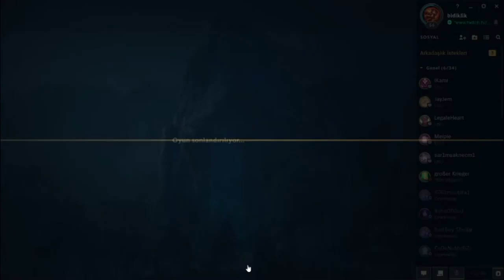LOL ARAM GRAGAS ŞOV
legue of legends Aram gragas şov izleyin ve yorumlarınızı yapmayı unutmayın

İyi Seyirler